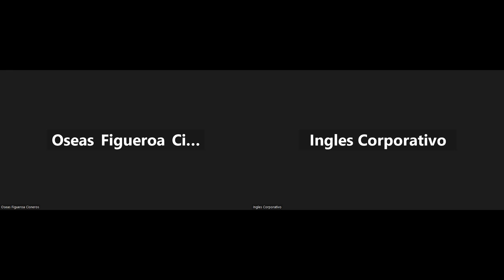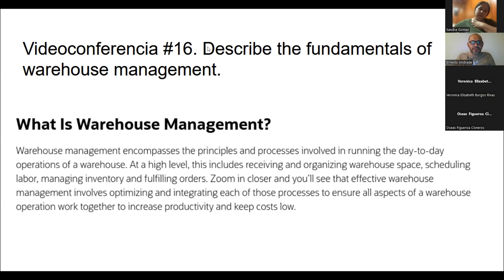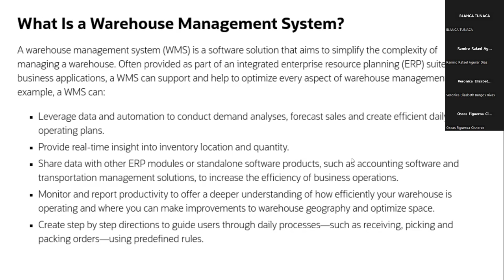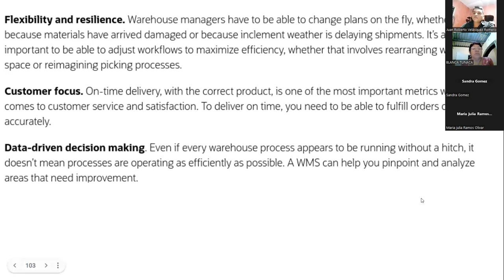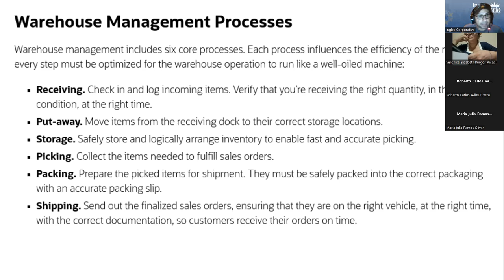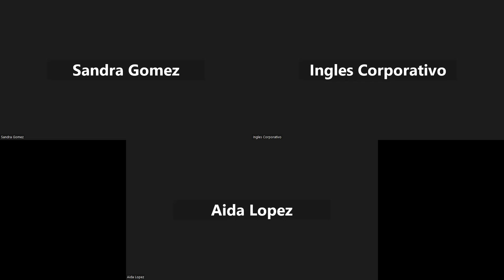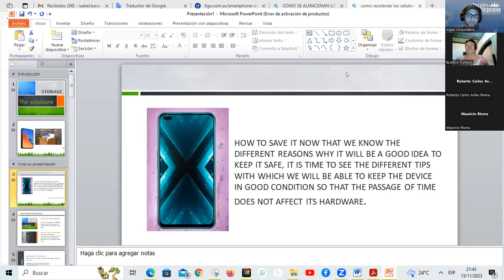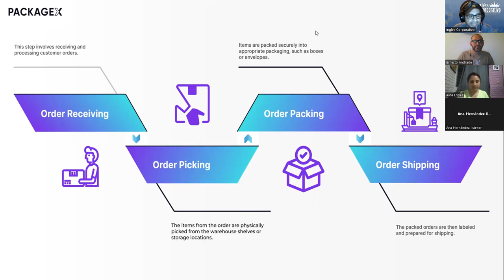Sesión 15-13-11-23-IC29750-0013-2023-Ascencio-Midterm review and practice